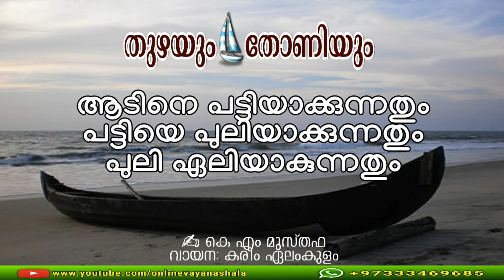Thuyayum Thoniyum | തുഴയും തോണിയും | PART 11 |✍:K.M.Musthafa | Book Reader : Kareem Elamkulam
ONLINE VAYANA SHALA

ALI VALAVANNUR